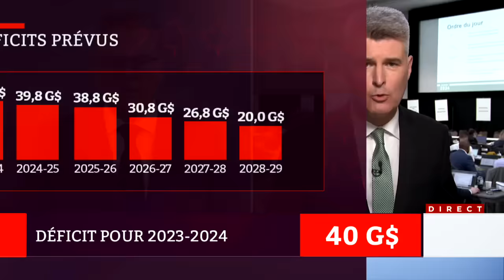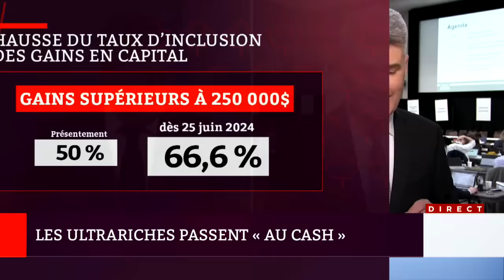Voici 7 choses à retenir du budget fédéral 2024 - Explications, 16h